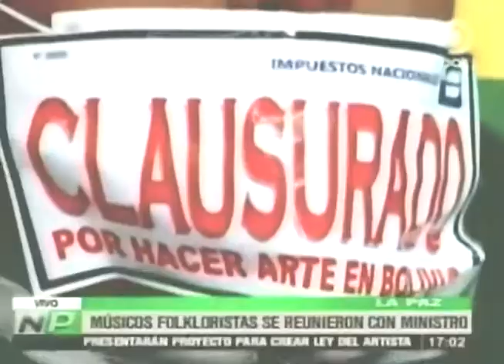ALOJAMIENTOS SANCIONADOS POR FALTA DE HIGIENE